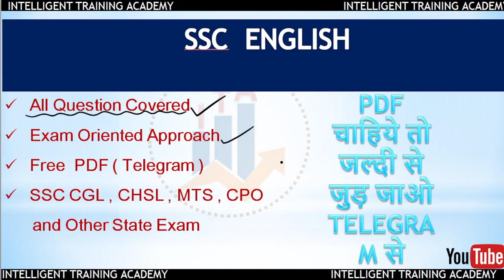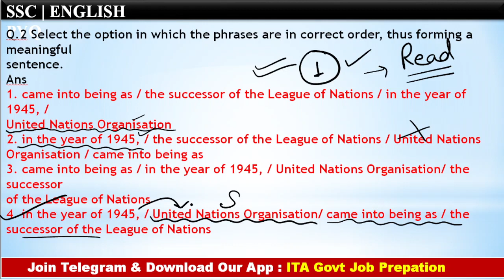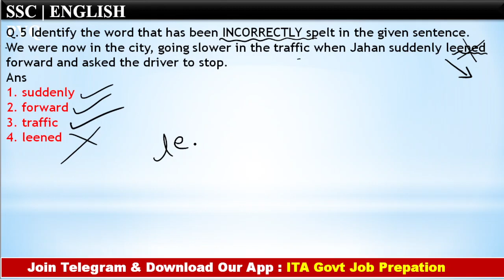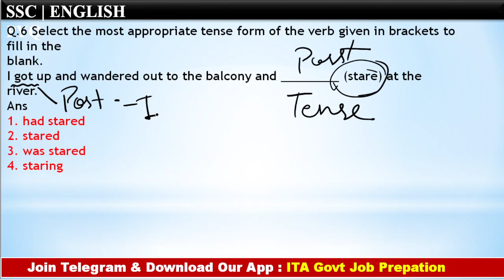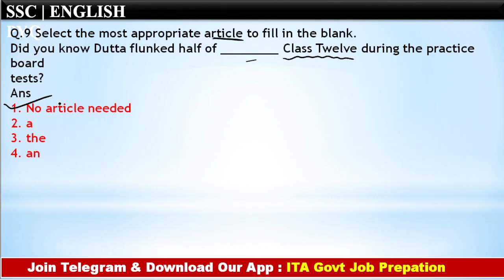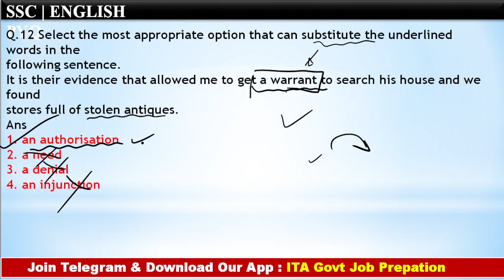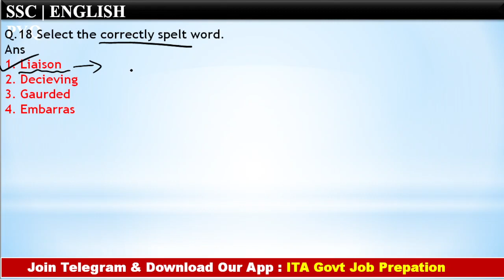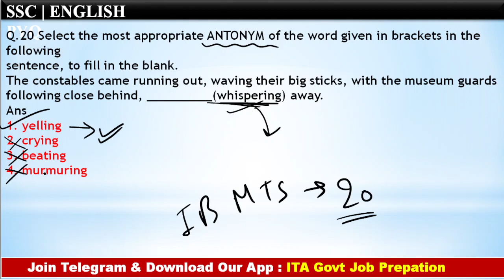IB MTS / SA Exam Analysis 2023 | English Analysis